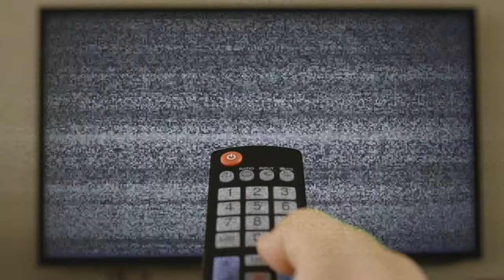FAVELA ORIENTAL-LA FAMILIA(CHOCO7AT FEAT CLAYTINHO) RAP NACIONAL JAPAN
SIMPLES MAS DE CORACAO,CHEGANDO MAS UMA VEZ !AGRADECIDO A FAMILIA E A TODOS QUE NOS SEGUE!